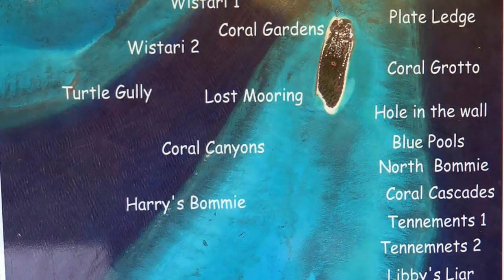Heron island Diving(5)-Tenements 2